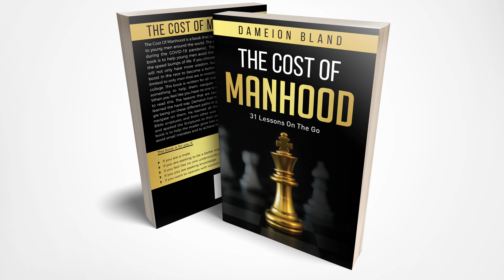The Cost of Manhood| Be Good To Thyself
In this video, I’ll show you Dameion Bland: Explains a chapter In his book ... Enjoy!

🔵 Add me on Facebook: Dameion Bland

ABOUT MY CHANNEL:
Hi! I’m Dameion Bland On my channel, you will find basketball training videos. I love sharing spiritual lessons with you guys as I experience them myself.

Feel free to add me on Instagram/Facebook/Twitter: Dameion Bland